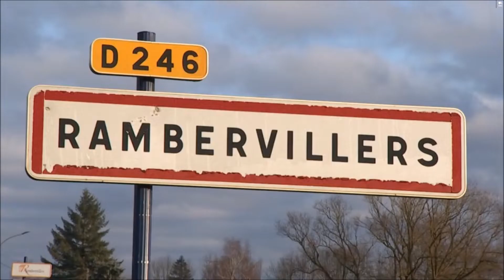Municipales à Rambervillers avec Alain Dumet (RN) dans le Journal de ViàVosges - 10/02/2020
Extrait du zoom sur les prochaines élections municipales à Rambervillers dans le journal de ViàVosges du 10/02/2020.

Interview d'Alain Dumet, candidat RN à Rambervillers.